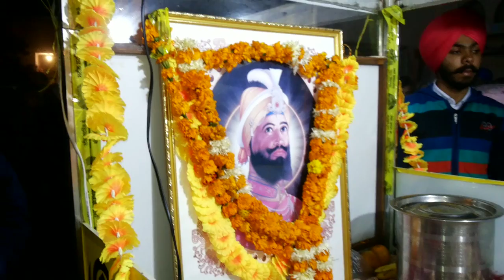Dhooh Ke Teg Miano Kalgidhar Ji Bolde | Shubkarmanbir Singh Momi | Parbhat Feri Thatta 2017